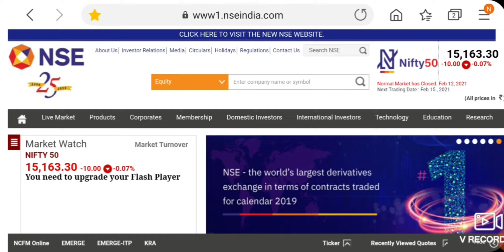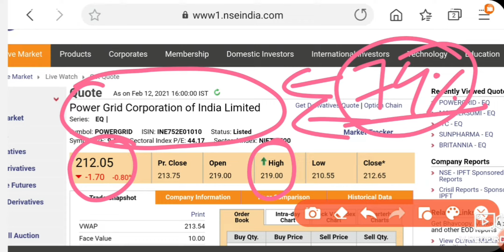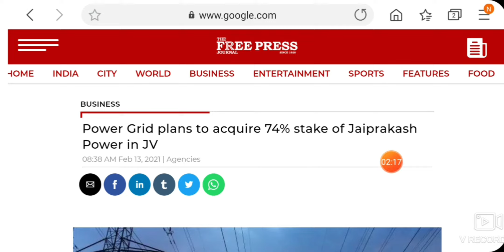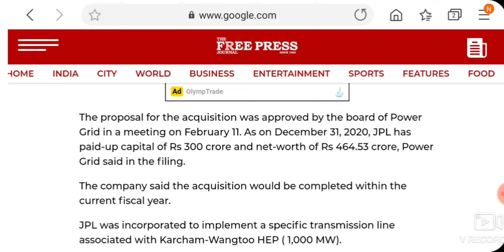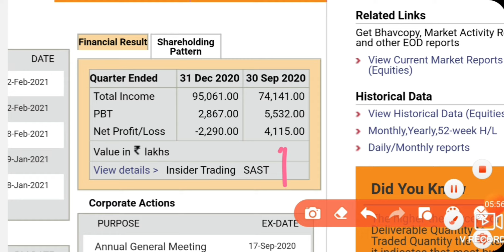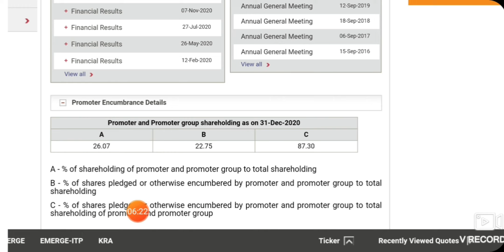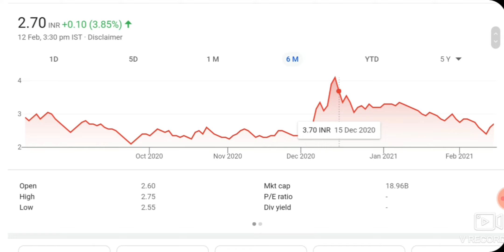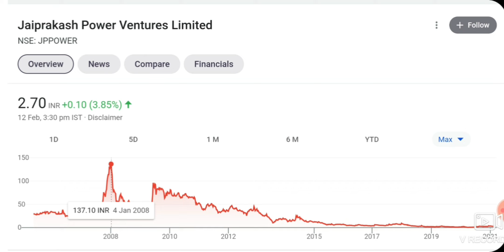MODI GOVERNMENT का बड़ा फैसला 2 ₹ की PENNY STOCKS बालि COMPANY को खरीदे गी 💣 | MULTIBAGGER STOCKS